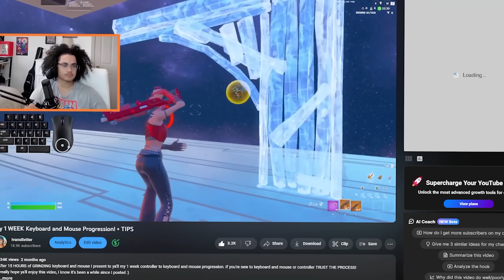My 1 MONTH Keyboard & Mouse Progression!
Last month, I switched from controller to keyboard & mouse. Watch till the end of the video to see if I can finally beat my cousin, who's been playing keyboard and mouse for 3 YEARS!

🔥Try My NEW Ultimate Practice Map!🔥

🎯EDIT & AIM & PIECE CONTROL PRACTICE🎯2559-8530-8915
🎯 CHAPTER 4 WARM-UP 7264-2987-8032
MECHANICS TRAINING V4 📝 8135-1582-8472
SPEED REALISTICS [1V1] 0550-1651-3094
32 Players Zone Wars 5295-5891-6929

00:00- INTRO
00:37- DAY 1
4:10- DAY 2
6:50- DAY 3
8:42- Announcement